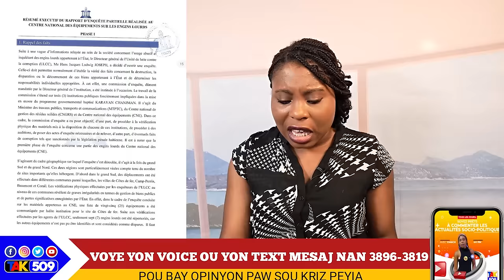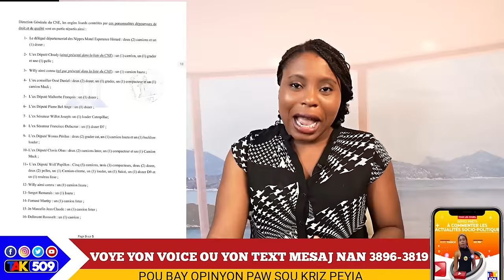Men Verite a..chak Ayisyen k milyonè..Plan Nasyonzini pou Ayiti/ YANICK